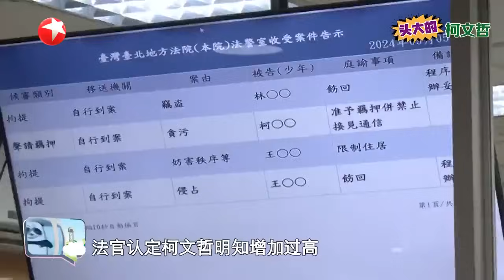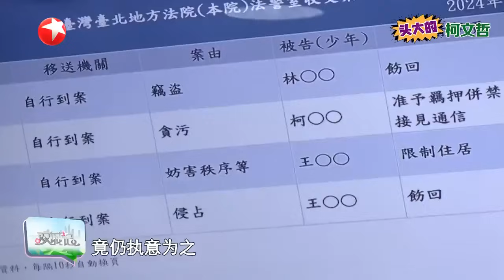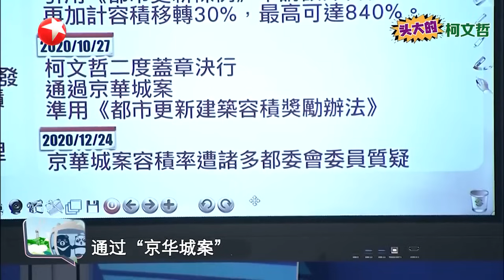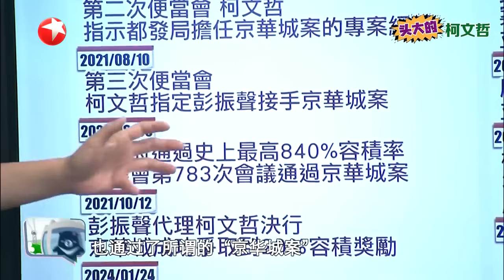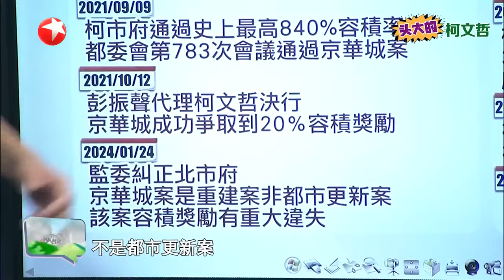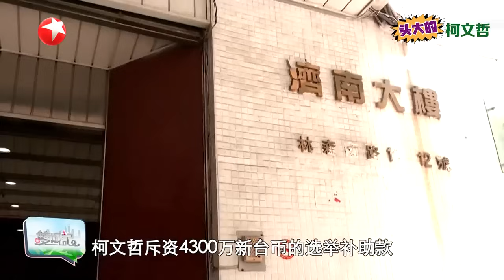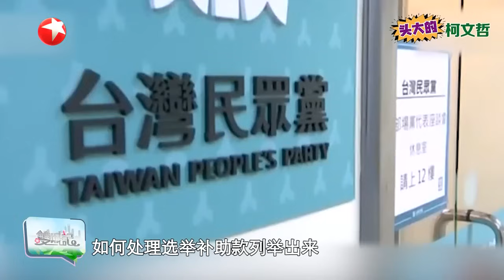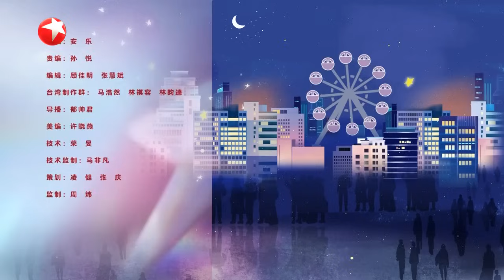柯文哲因贪污被捕？台湾名嘴现场说出真相！【两岸三地说】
是一档站在内地人的视角,直面港台社会民生的访谈节目！
每期都会让内地观众直面一位本周在港台地区最热门的新闻人物，不是单纯的做新闻，而是直面新闻中最关键的人物。香港方面的内容将更多倾向于娱乐新闻，而台湾方面则将偏向于重要的大事件。何鸿燊